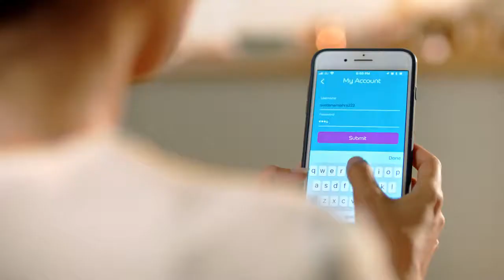Best ads DU Commercial- Umbrella shoes